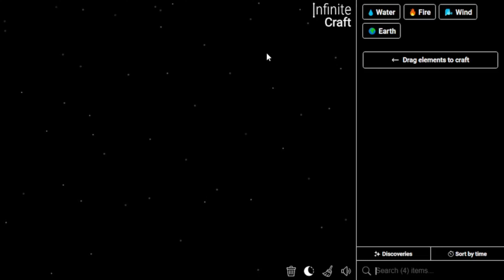How to Make Gamer in Infinite Craft | Get Gamer in Infinite Craft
📜 Featured Infinite Craft Recipes:

Gamer ,